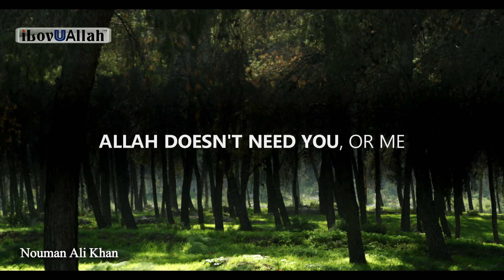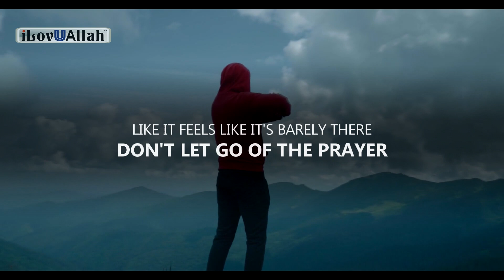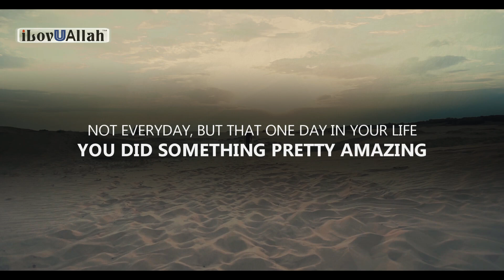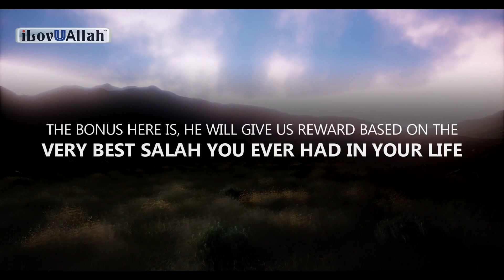A BEAUTIFUL PROMISE FROM ALLAH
A beautiful promise from Allah, another great reminder by our brother Nouman Ali Khan.